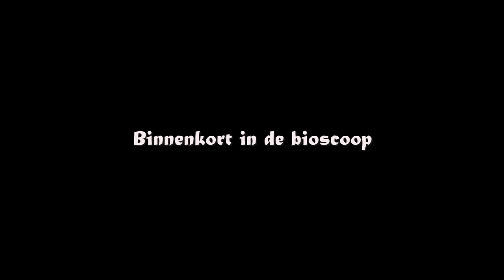Kung Fu Leeuw 🐲 Officiële teaser 🧧 Chinees nieuwjaar in voorpremiere 🥠 16 februari in de bioscoop 🎥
Kung Fu Leeuw | 16 februari in de bioscoop!

De 14-jarige Jimmy is fanatiek, sterk en een van de beste Kung Fu leerlingen van zijn school. Als de selectie van het nieuwe leeuwendans team wordt samengesteld, ziet Jimmy zijn droom om in de leeuwenkop te dansen uiteenvallen. Zijn Sifu (leermeester) kiest nieuwkomer Li Jié  - met zijn indrukwekkende Martial arts sprongen - voor de leeuwenkop en zet Jimmy in de achterkant. Jimmy durft niet tegen de wens van zijn Sifu in te gaan, maar is vastberaden om zijn plek te heroveren. Alleen, om dat te kunnen, moet hij eerst zijn jaloezie overwinnen…

Kung Fu Leeuw wordt opgedragen aan alle Sifu’s, Sensei’s, en trainers die aan onze kinderen leren wat toewijding is.